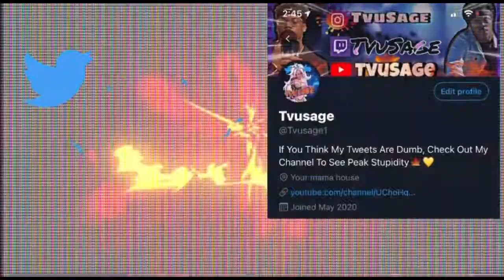I Expected This!! Naruto Vs Ryu Hayabusa Death Battle REACTION!!￼